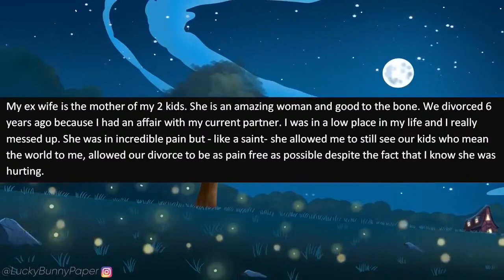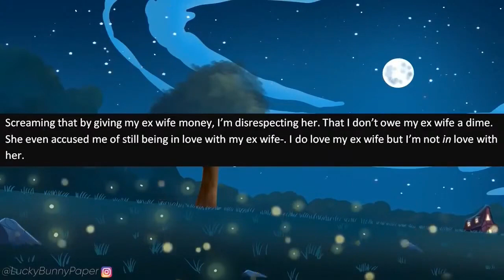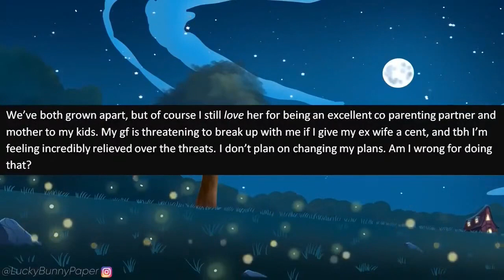Am I Wrong For Giving My Ex-Wife A Lot Of Money